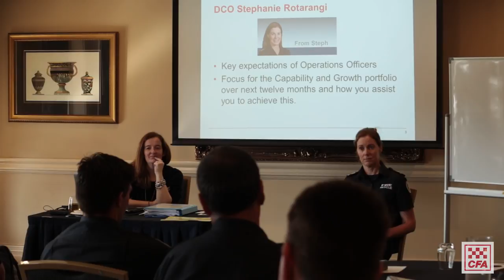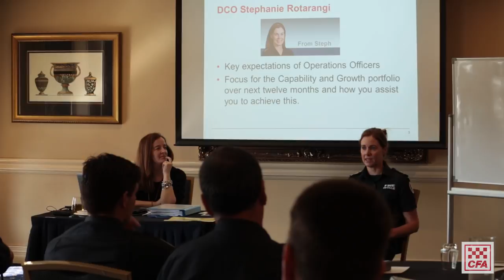CFA Operations Officer Mentoring Program